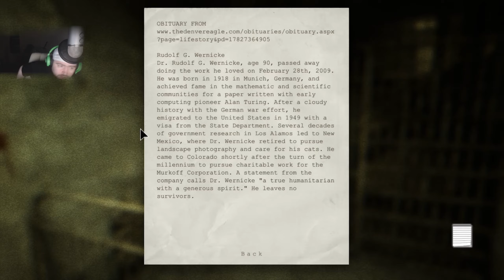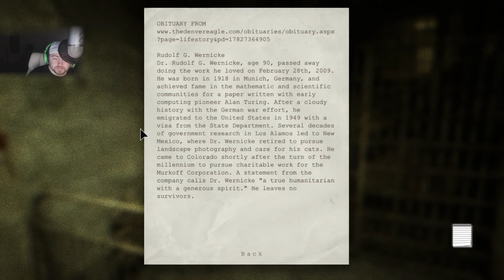Outlast - Where are the Showers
End Slate Music: MachinimaSound.com - Dustsucker